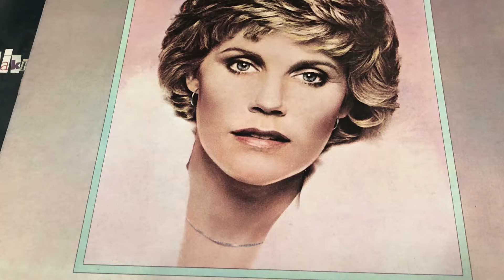Ann Murray-You Needed Me.